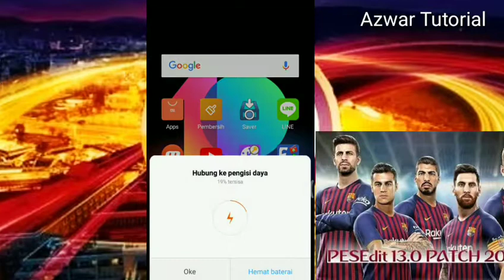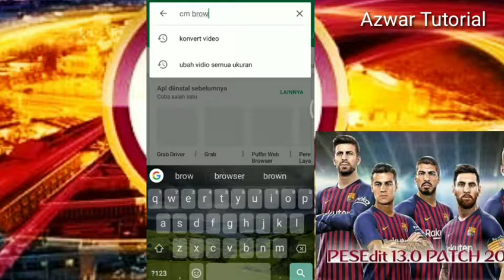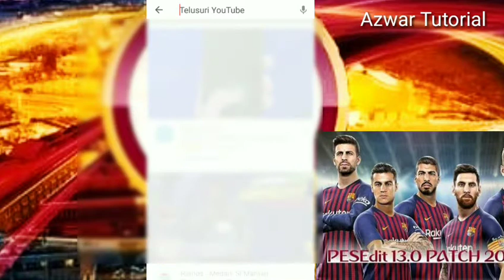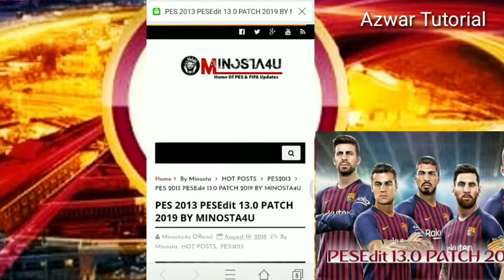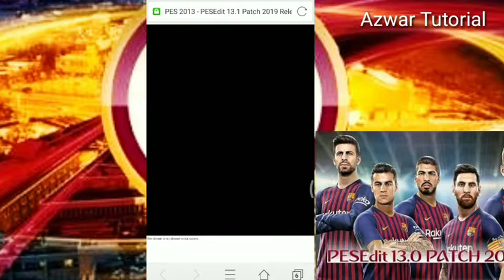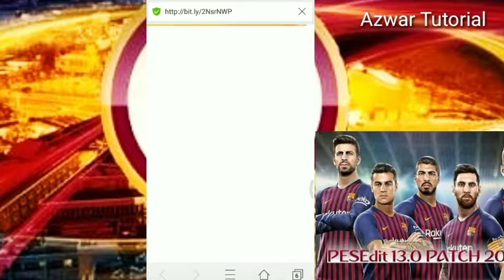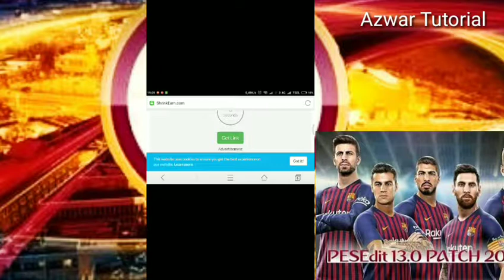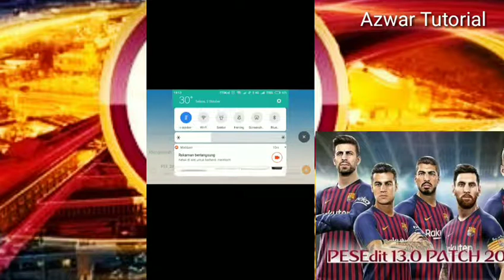free download update pes 2013 terbaru agustus 2018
cara download pes 2013 patch terbaru dengan mudah